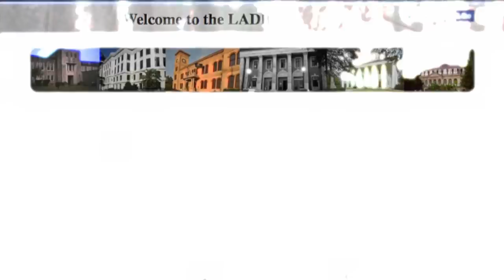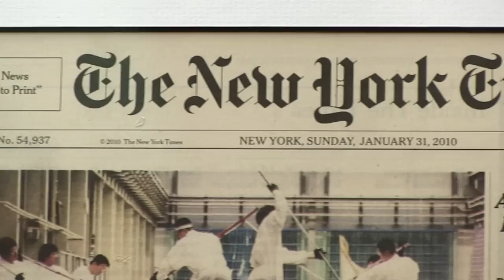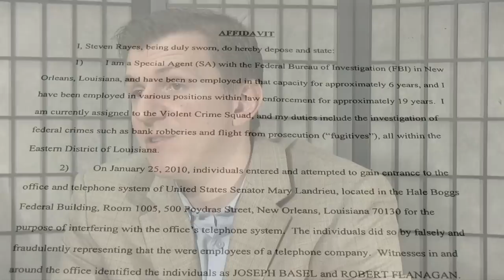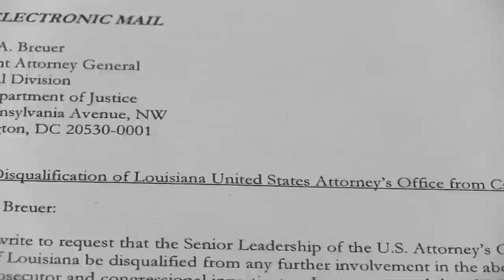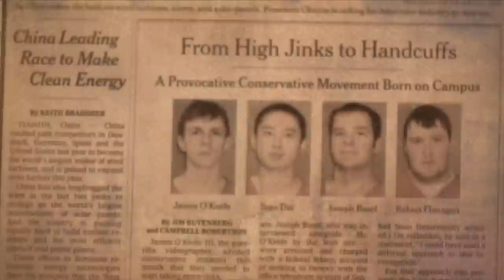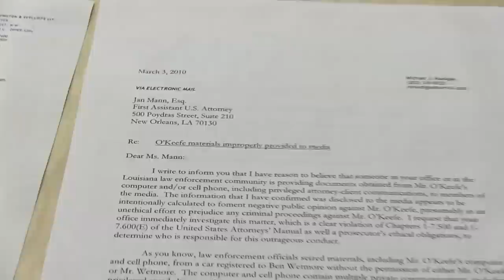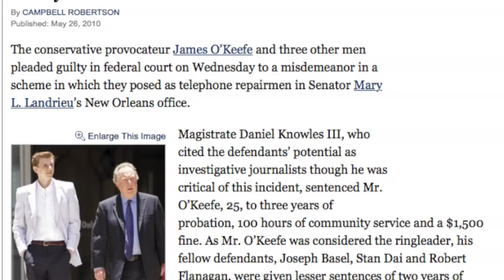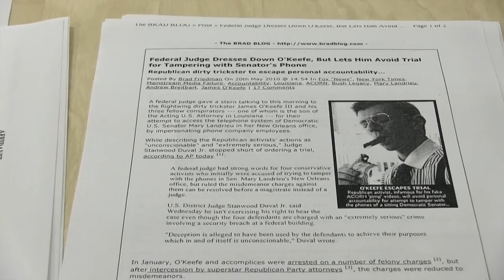O’Keefe Exposes DOJ Corruption in Louisiana US Attorney Office and DOJ Civil Rights Division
James O’Keefe Exposes DOJ Corruption in Louisiana US Attorney Office and DOJ Civil Rights Division Regarding Landrieu, Danziger Bridge and Other Cases

Rigged Trials in Louisiana with Components Relating to Ferguson, MO and New York City Cases Uncovers

New “Gross Prosecutorial Misconduct” and Online Press Leaks by US Attorney’s Office

Inappropriate Ties with Sen. Mary Landrieu

Deep Culture of Corruption Exposed at Department of Justice
(Baton Rouge, Louisiana – December 4, 2014) At a press conference on Thursday, Project Veritas Action released a video detailing the situation as well as Ethical Conduct Complaints filed today with the Louisiana Attorney Disciplinary Board against former Assistant U.S. Attorney Sal Perricone, former Assistant U.S. Attorney Jan Mann and former U.S. Attorney Jim Letten and a DOJ Ethics Complaint against Karla Dobinski, the Deputy Chief of Criminal Section at the Civil Rights Division.

Best-selling author and award-winning journalist James O’Keefe, president of Project Veritas Action Fund, has released a new video in Baton Rouge, Louisiana today and filed documents pertaining to gross prosecutorial misconduct in the case where he was prosecuted for entering the office of Senator Mary Landrieu allegedly under false pretenses.

O’Keefe’s prosecutor Jan Mann, Jim Mann and Sal Perricone have been forced to resign and surrender their federal Bar credentials, but they are still able to practice law in state courts. Their boss, Jim Letten, was forced to resign but is now a Dean at Tulane. Most egregious, Karla Dobinski has had no real disciplinary actions taken against her. She is currently working in the same DOJ component involved in recent major Ferguson, MO and NYC issues.

“It is in the public’s best interest that none of these people should be able to practice in either state or federal court again,” said James O’Keefe.

On January 25th, 2010, James O’Keefe was arrested with three colleagues by the FBI and charged with entering federal property under false pretenses with the intent of committing a felony, a charge that was well beyond the actual facts of the case.

U.S. Attorney Jim Letten recused himself from the case, leaving the prosecution in the hands of Assistant U.S. Attorney Jan Mann, who had multiple documented connections with U.S. Senator Mary Landrieu. Senator Landrieu’s brother was also involved in the leadership of the office and worked closely with Attorney Mann.

Michael Madigan, James O’Keefe’s attorney, requested the case be moved to another jurisdiction due to these relationships. However, this was not granted.

The facts of the case are straightforward with no criminal intent.

Weeks after O’Keefe’s arrest, privileged client-attorney emails were released to the press in a possible criminal action by the U.S. Attorney’s office.

Last year, five New Orleans police officers who had been convicted of a deadly shooting had their convictions overturned. A scandal was uncovered at the time where at least three U.S. Attorneys, Sal Perricone, Jan Mann and Karla Dobinski, had posted comments about the case online, all from Letten’s office. These comments included prejudicial comments condemning the cops during the trial.

Upon further investigation, we uncovered several blog posts with the screenname “LegacyUSA,” who is identified as Sal Perricone in court documents. “LegacyUSA” wrote comments about O’Keefe’s case, including one after the day of following his arrest stating “Sure they should be punished. Throw the book at them.”

The case ended on May 25, 2010 with O’Keefe receiving an unusual and unprecedented three years of probation for a Class B Misdemeanor.

Upon releasing the video, James O’Keefe released the following statement:

“Five years later, I refuse to remain silent any longer. It is time to set the record straight, which is why I want people to know what happened in Louisiana. In light of new revelations, all of these people need to be brought to justice.

“Senator Landrieu needs to address the questions raised in the complaints we have filed and the prosecutors involved in my case need to answer for their possibly criminal, or at least unethical actions. If the Senator and her friends in powerful positions can do what they did to me, they can do it to any Louisianan.”

All documents will be provided to press who were unable to attend the conference upon request.